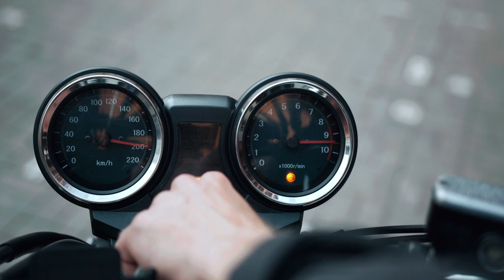Kozah - Paradox [NCS Release] [Music Video]